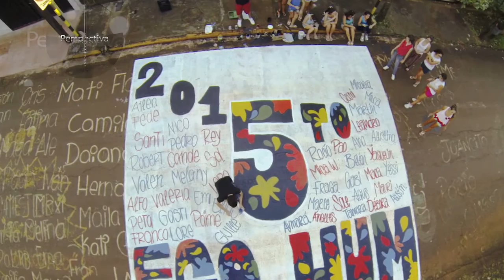Pintada de alumnos de 5to año ISAM 2015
Puerto Rico, Misiones, Argentina
Marzo 2015